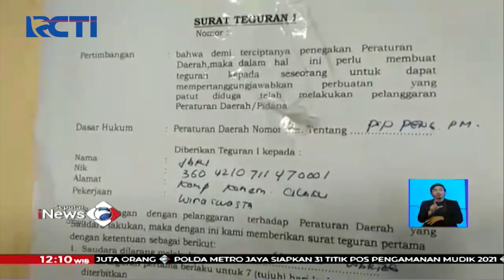Buka Siang Hari, Warung Makan di Serang, Banten, Dirazia Petugas - SIS 18/04